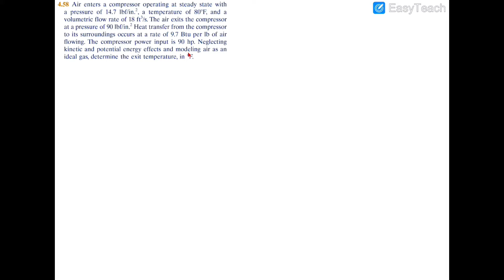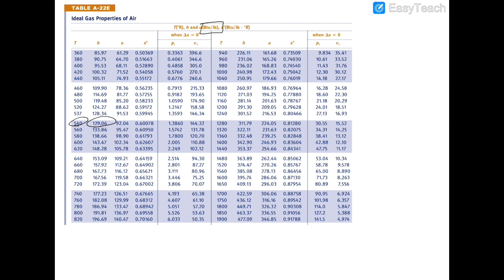4.58 Air enters a compressor operating at steady state with a pressure of 14.7 lbf/in2 a temperature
4.58 Air enters a compressor operating at steady state with a pressure of 14.7 lbf/in2, a temperature of 80°F,  and a volumetric flow rate of 18 ft3/s. The air exits the compressor at a pressure of 90 lbf/in2. Heat transfer from the compressor to its surroundings occurs at a rate of 9.7 Btu per lb of air flowing. The compressor power input is 90 hp. Neglecting kinetic and potential energy effects and modeling air as an ideal gas, determine the exit temperature, in °F. __________________________________________________________________________________________
Textbooks:
Fundamentals of Engineering Thermodynamics 8th Edition (Wiley):
Moran, M. J., et. al., 2014, Fundamentals of Engineering Thermodynamics, 8th ed., Wiley, Hoboken, NJ.
Engineering Mechanics Statics (Pearson):
Hibbeler, R. C. Engineering Mechanics Statics. Pearson Prentice Hall, Pearson Education, 2016.
I'm looking to strengthen rising engineering students' understandings Mechanical Engineering. I believe that the more knowledgeable our field is, the more real world problems we can solve.